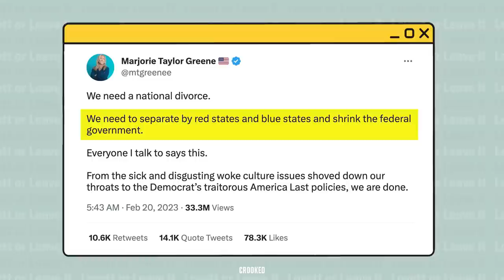Marjorie Taylor Greene Wants to Split Up America | Lovett or Leave It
In this week’s show, Lovett Or Leave It welcomes Marjorie Taylor Greene (Megan Gailey) as she drops off America’s divorce papers, whether we want them or not.